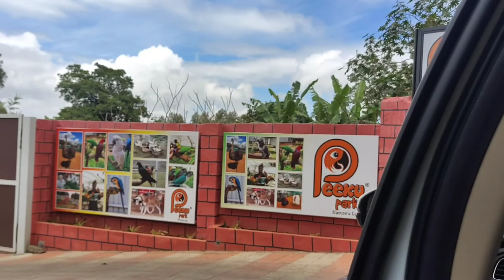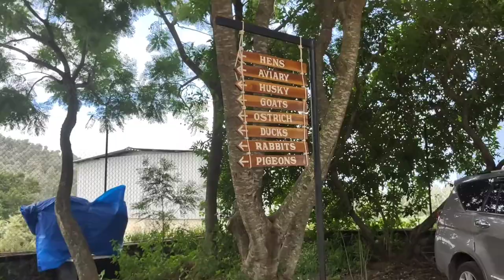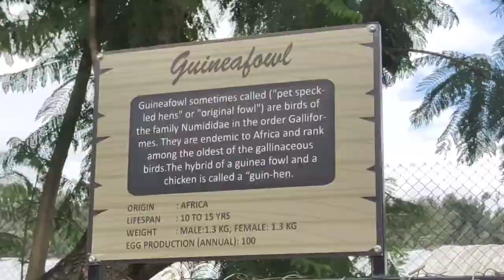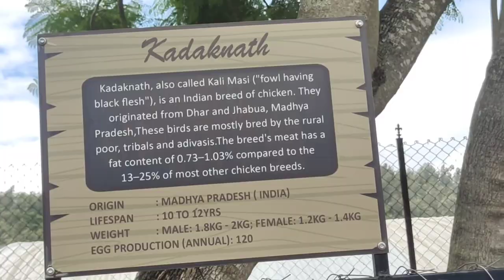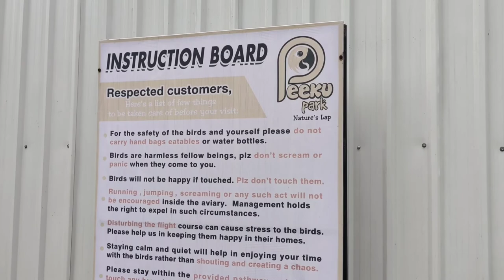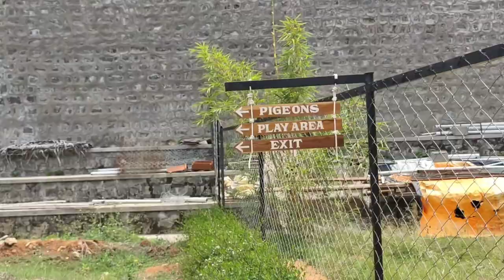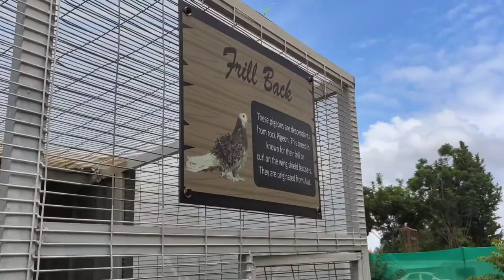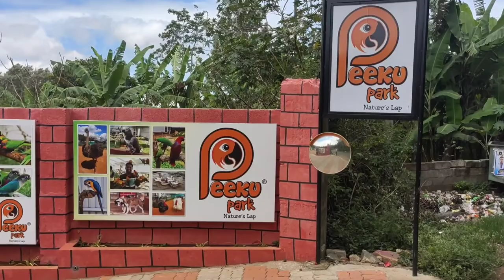Peeku Park Yercaud 🦜/Exotic Birds Park /Best place to visit in Yercaud/Wonderful experience🤗/JWN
Peeku Park Yercaud 🦜🐦🦜/Exotic Birds Park in Yercaud/Best place to visit in Yercaud 🤗/jwn